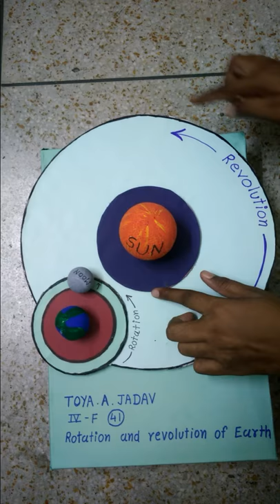model of Rotation Revolution of Earth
Holiday home work
How to make Rotation Revolution of the earth
easy to make Rotation Revolution of the earth
school work project
best project
My Hobbies